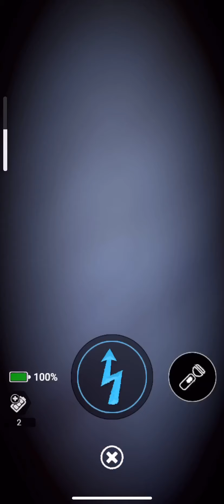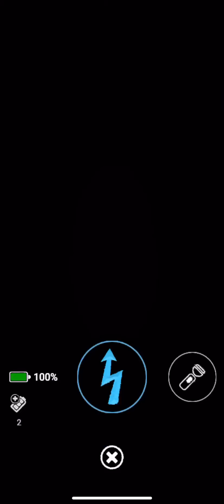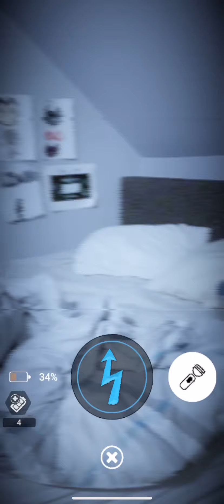TRYING TO CATCH SPRINGTRAP! DID I DO IT!?!?! | Fnaf AR Special Delivery - Part 3